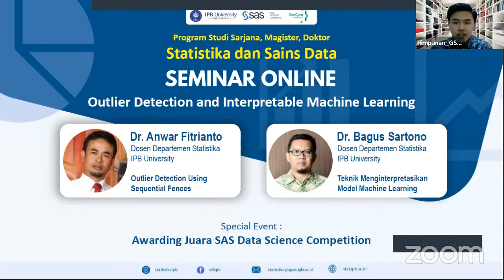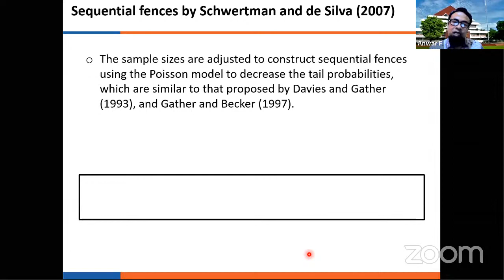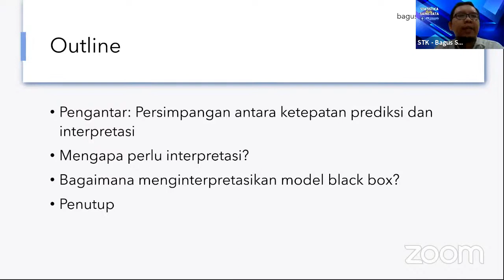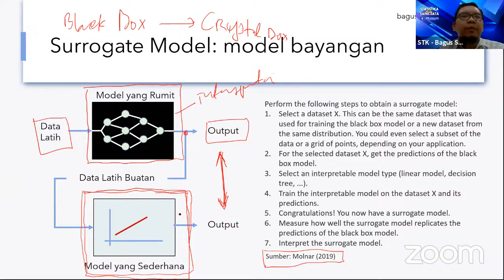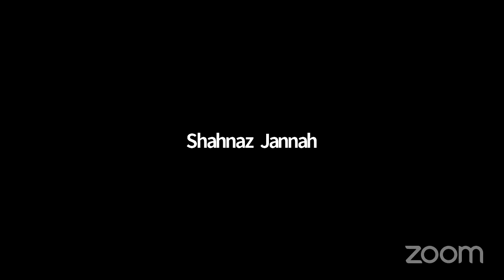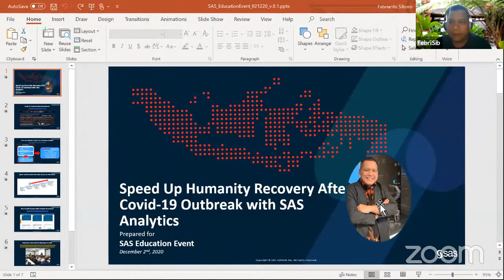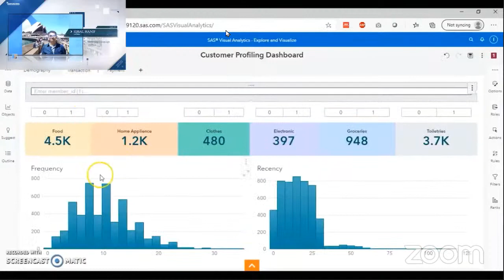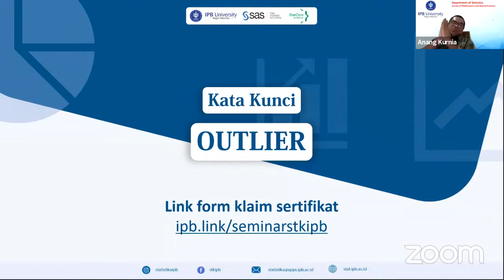Seminar Online Statistika IPB: Outlier Detection and Interpretable Machine Learning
Seminar online ini merupakan seri ke-9 dari seluruh rangkaian seminar yang diselenggarakan oleh Program Studi Statistika dan Sains Data, Departemen Statistika, FMIPA - IPB University. Seminar yang diselenggarakan pada hari Rabu, 2 Desember 2020 ini mengangkat topik "Outlier Detection and Interpretable Machine Learning", yang membahas subtopik:

(1) Outlier Detection and Using Sequential Fences (Dr. Anwar Fitrianto - Dosen Departemen Statistika, IPB University), dan
(2) Teknik Menginterpretasikan Model Machine Learning (Dr. Bagus Sartono - Dosen Departemen Statistika, IPB University).

Seminar kali ini dipandu oleh Adjie Buanafijar sebagai moderator.

Daftar rangkaian seminar online Departemen Statistika IPB dapat diakses melalui laman berikut